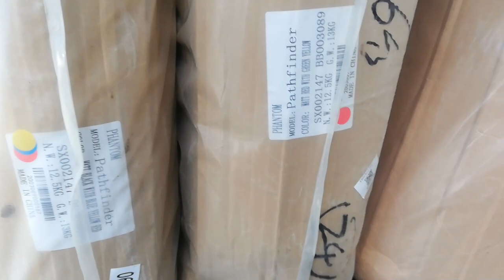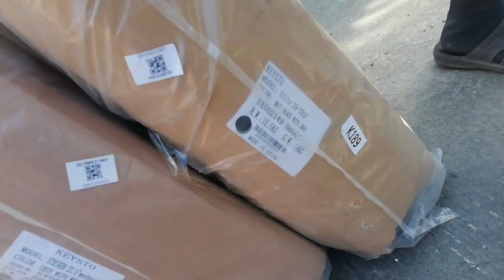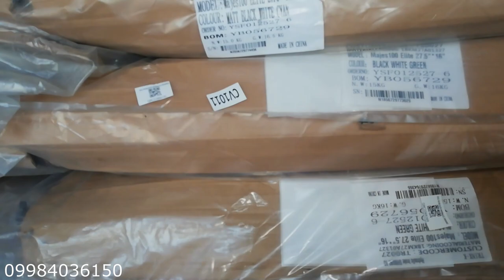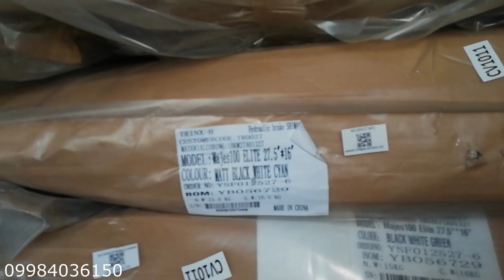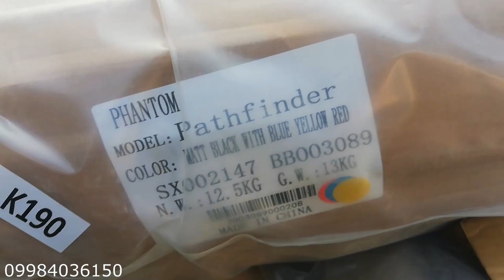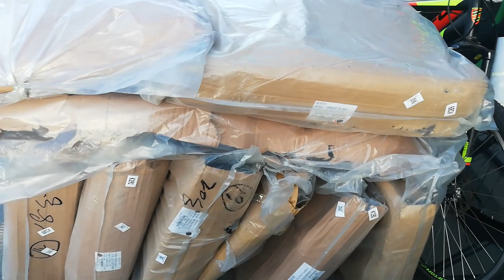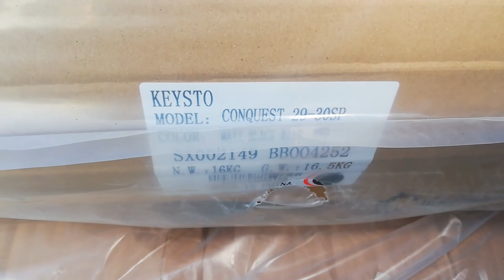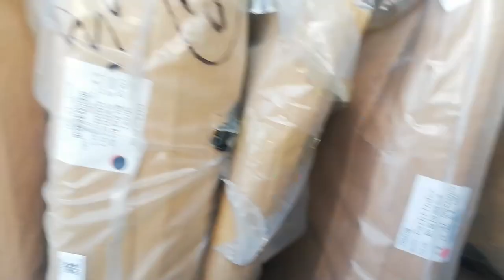Murang Bike Shop (Jacob Apparel and Bike Accessories New Stock)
Open for wholesale and retail